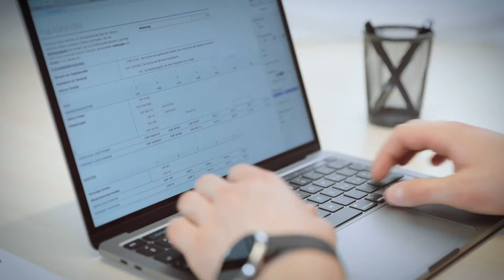OBT – Damit Sie Ihre Kernkompetenzen voll ausspielen können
Un­sere Dienst­lei­stungen im Über­blick:
- Treuhand
- Unternehmensberatung
- Wirtschaftsprüfung
- Unternehmensvermittlung
- Steuer- und Rechtsberatung
- Informatik-Dienstleistungen
(Software- und Systemlösungen)